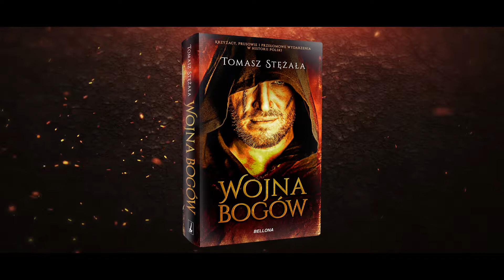Wojna Bogów - spot promujący książkę T. Stężały